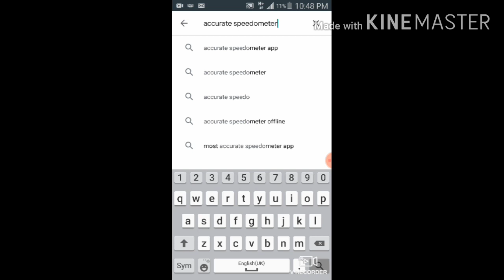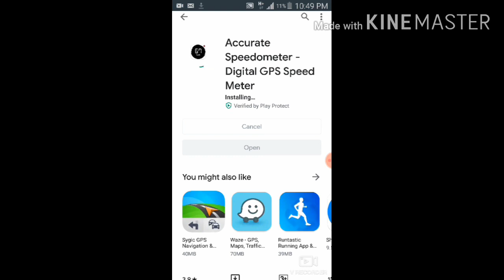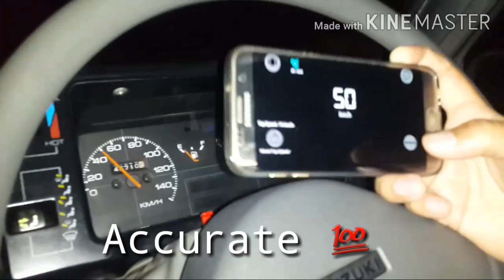GPS Speedometer 100% accurate with prove | In Mobile | RoadAndTrackReviews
HEY GUYS I AM AMMAR AWAN AND YOU ARE WATCHING RoadAndTrackReviews CHANNEL. IN THIS VIDEO I AM DOWNLOADING A GPS SPEEDOMETER IN MOBILE PHONE FOR BIKES AND CARS. IT SHOWS THE SPEED 100% ACCURATE THAT I HAVE BEEN COMPARE IT WITH A CAR ORIGINAL SPEEDOMETER AS YOU CAN SEE IN THE VIDEO. YOU DON'T NEED DATA CONNECTION OR WIFI. JUST OPEN IT AND TURN ON YOUR MOBILE's LOCATION/GPS.

ALSO WATCH ON MY CHANNEL:
# KAWASAKI GTO125cc Review.
# HONDA CD200 Roadmaster Review.
# HONDA CT110cc Review.
# PRINCE PEARL Review.
# HONDA CG125 First gear challenge.
# HONDA CD70 Dream Review.
# YAMAHA YB100 2 Stroke Review.
# YAMAHA YD100 4 stroke Review.
# METRO MR70 Review.
# ASTER Bicycle Review. ( mountainbike)
# HONDA CG125 SE Review.
# SUZUKI MEHRAN VS SUZUKI FX RACE.